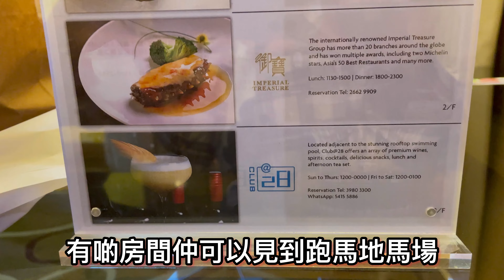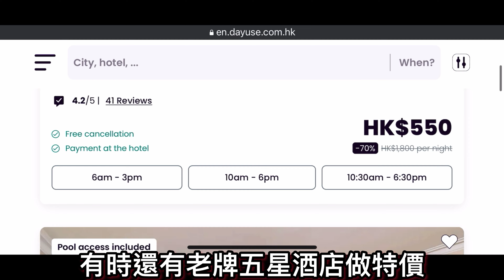￼窮人爆房Best hotel staycations Hong Kong, Best hotel review crowne plaza Hong Kong Causeway Bay ￼皇冠假日酒店